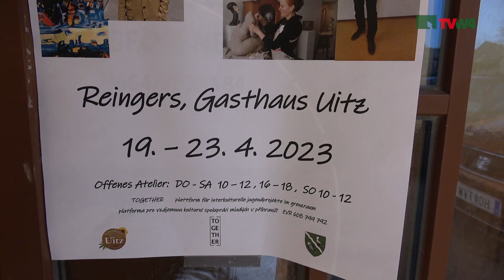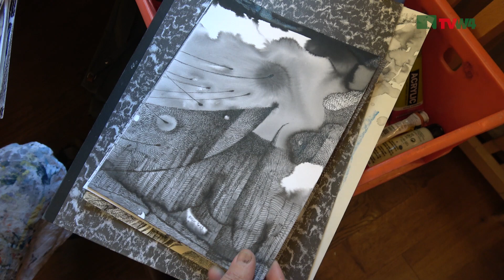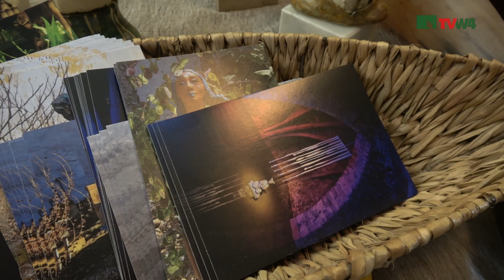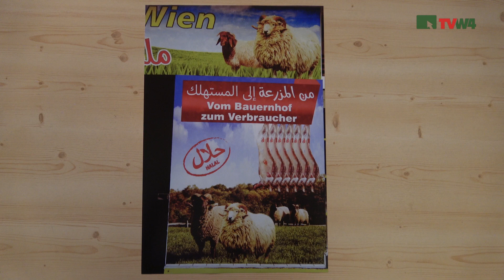Internationales Kunstsymposium Reingers 2023 von Together